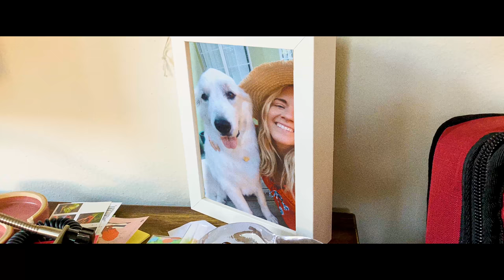Gotta Best Friend - The Magenta Rainbow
The Magenta Rainbow presents the music video for GOTTA BEST FRIEND off their upcoming album The Tale of Purple Wilson.

GOTTA BEST FRIEND is a retro-rock anthem to man's best friend. We hope this video brings as much joy to the world as our canine friends bring to us!

Video credits:
Director/Editor/VFX: Gille Klabin
Make-Up: Ashleigh Howard
Jesus: David Solorzano
Special Thanks to Sarah Margaret Huff

Engineered by Curtis Roush at Escondido Sound.
Additional recording at Public HiFi
Engineered by Rusti D'Laine
Additional Recording at Kellan’s house
Engineered by Kellan Meador
Mastered by Chris Longwood

Zac Catanzaro - Drums & percussion
Jack O’Brien - Bass
Walker Lukens - Keyboard & guitars
Marnie Price - Lead Vocals
Kellan Meador - Keys & Xylophone, Vocals
Brittany Campbell - Vocals
Candace Quarrells - Vocals

Written and Published by Kellan Meador. Used by permission.

GOTTA BEST FRIEND - lyrics

I gotta best friend, gotta best friend, gotta best friend
in the whole wide world
You and me are best friend, the best friends

Oh! I lost my job’ cause I pooped my pants in the middle of a meetin’
Oh! I missed the perfect opportunity to meet Diane Keaton (She is my hero)
But what are best friends for other than to remind you of the silver lining
What silver lining is there in all of that
You finished Disney+ that weekend? (That’s true!)

Gotta best friend, gotta best friend, gotta best friend

The one thing I can’t do is help you
Through the time I come before you (Yeah yeah)
No no no no I can’t help you

Yeah you oughta know (What should I know?)
Yeah you oughta know right now (What should I know?)
That I’ll always, yeah I’ll be there for you (Oh you’re gonna be there for me)
Yeah you oughta know (Oh baby I know)
Yeah you oughta know right now
That I’ll always, yeah I’ll always be there for you
Cause you gotta best friend in me baby (in me baby)
In me, in me, in me, in me, in meeeee!

in the afterlife
in the afterlife
You and me and Jesus are best friends
in the afterlife
Ya gotta best friend, gotta best friend, gotta best friend
in the afterlife...in me!